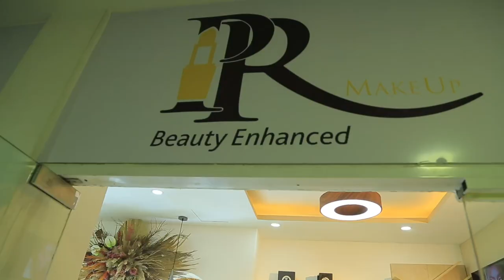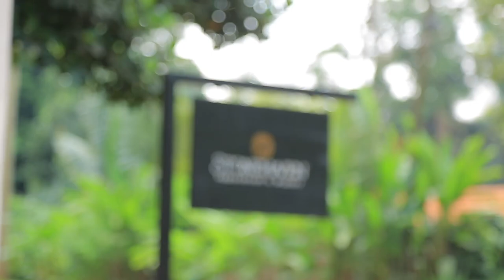THIS IS UGANDA | WORLD VISION: THE HIDDEN COST OF BEAUTY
In this special episode of This is Uganda I partnered with World Vision on their Hidden Cost of Beauty campaign, a campaign that focuses on raising awareness about the unethical use of child labour within the beauty industry.

I start off by getting a face-beat at Ugandan makeup artist Peter Russell's studio before discussing beauty and ethics with one of the co-founders of Ugandan makeup brand Fix Cosmetics.

I then travel with World Vision to Buikwe district where we learn about vanilla farming. Vanilla is an expensive spice grown in Uganda that is widely used in various cosmetics and skincare products. Many vanilla farmers are trapped in poverty due to an endless cycle of debt to vanilla middlemen, and as with many other agricultural commodities, this cycle of debt and deep poverty has led to pervasive child labour in vanilla fields.

For more on this campaign and how you can make a difference

Chapters
0:00 Ugandan Beauty Brands
07:56 Travelling to Jinja
09:53 Interview with Peter
15:55 Interview with Margaret
19:35 Interview with Rodney and Evans
21:15 Interview with Geoffrey